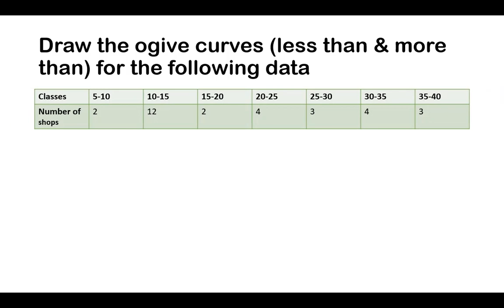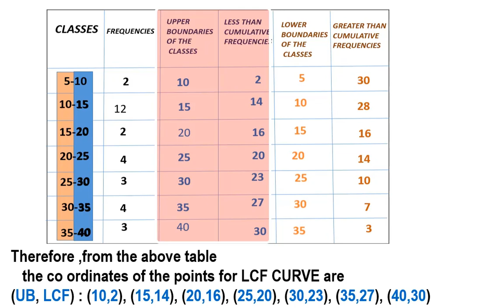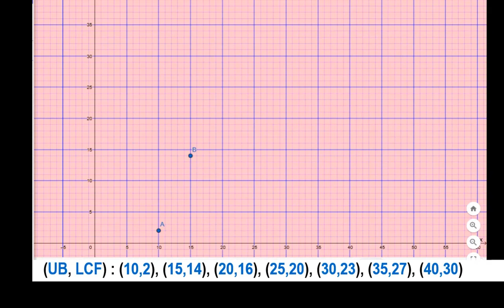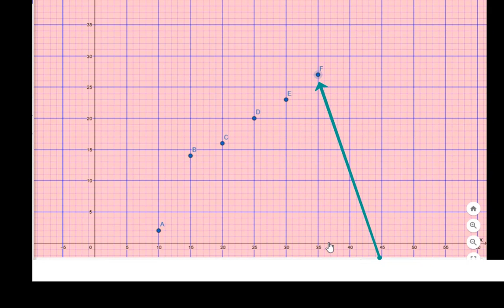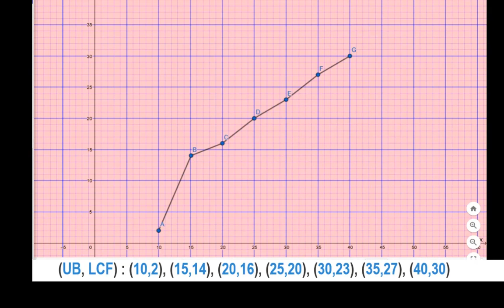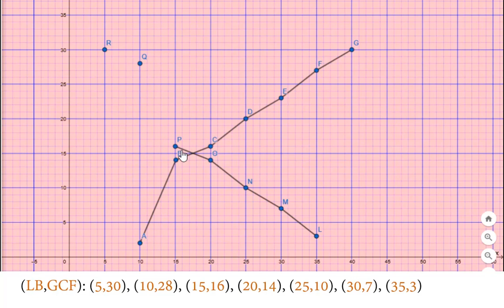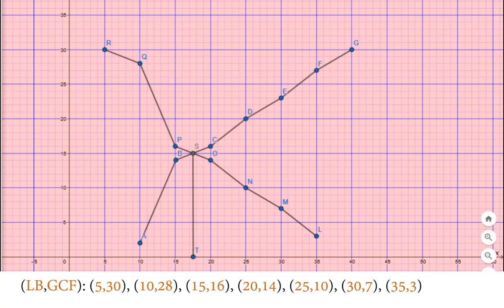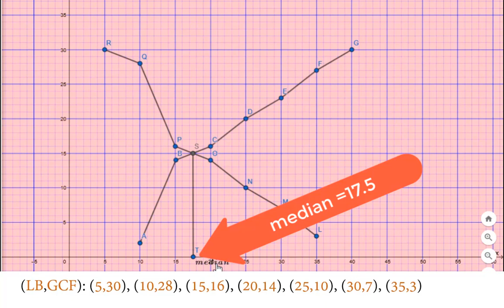Drawing ogive curves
Less than and greater than ogive curves